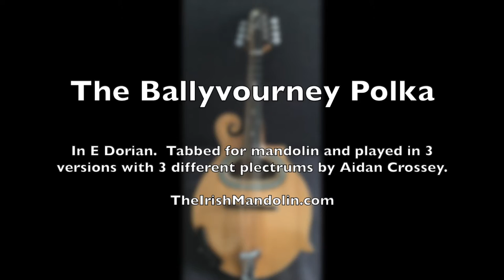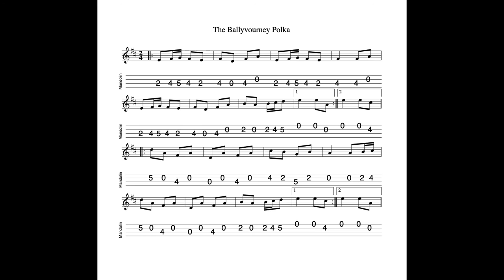The Ballyvourney Polka - in E Dorian, tabbed and played with 3 plectrum weights by Aidan Crossey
11 February 2022...  A "dual-purpose" tune learning video today.  The usual purpose where I set out a tune in sheet music and tablature format and play alongside it so that those new to the tune can get the gist.  But also a plectrum (aka pick) comparison road test...

In recent months I've been asked on occasion what plectrum I favour.   There are a plethora of mandolin picks for sale, often at astonishingly high prices.  (I've recently even seen some which are specially-designed for left-handed players!)  I've picked up two of these over the years as extras when buying mandolins second hand.  One is a very heavy, very "rounded" plectrum designed by David "The Dawg" Grisman.  The other is a limited edition "Chris Thile Signature" plectrum made by d"Addario.

In this video I compare the Chris Thile special to two "cheap as chips" plectrums in descending weights.  I've tried to make the experiment as "scientific" as possible by playing the same instrument with the same settings on my Zoom recorded situated at the same distance from the mandolin.  One is a plectrum of around .8mm.  A no-brand yoke - the sort that you can find in a big jar of assorted weights and designs in any musical instrument shop.  We are often encouraged to grab a handful of these by the shop when we're buying an instrument (and I do...!).  It costs them a couple of pence but it feels good for the customer!  The second is the banjo player's favourite (at least among those banjo players I've known over the years) - the Dunlop .60mm plectrum; the "light grey" model.

Listening back to the sound files, I prefer the tone produced by the plectrum in the second video - the "virtually free" plectrum.  However I was quite impressed by the recording of the heavy d'Addario plectrum.  The recorded sound is very different to the sound I was hearing when I was sitting behind the mandolin.  I could detect a lot of "percussiveness" as the plectrum attached the strings but it appears that this does not project outwards.

:-)  I always reply to comments to my YouTube videos so your effort won't go unacknowledged.

Notated, tabbed for mandolin and played on his Paris Swing Macaferri mandolin in 3 separate versions, each using a different plectrum by Aidan Crossey.  More on this and many other tunes from the Irish musical tradition - follow the link to "learn some tunes".